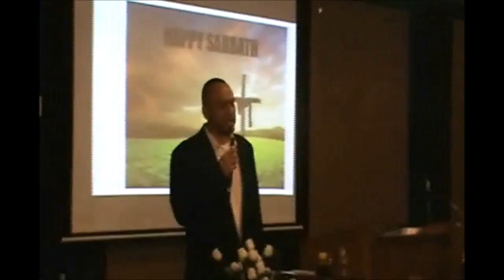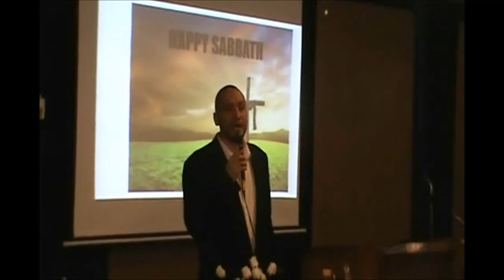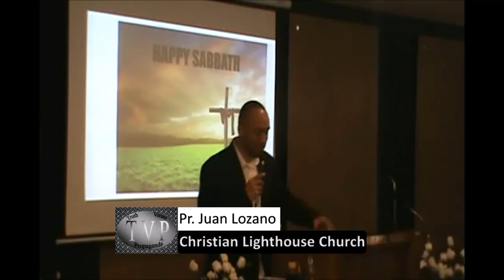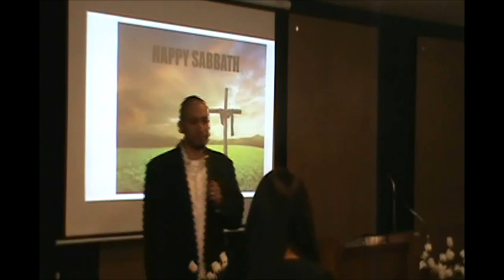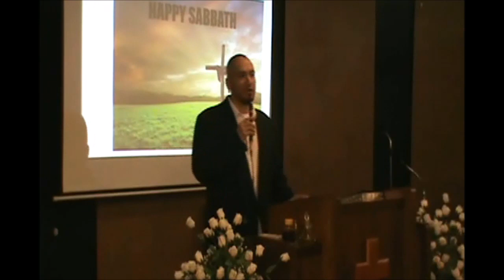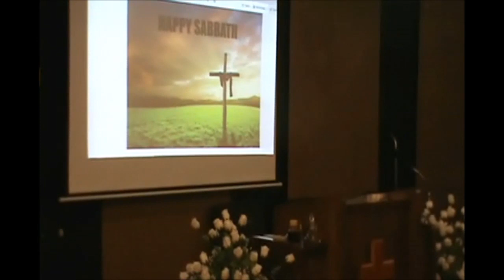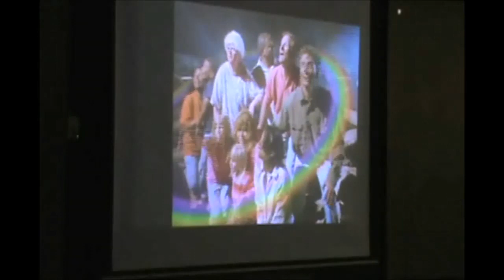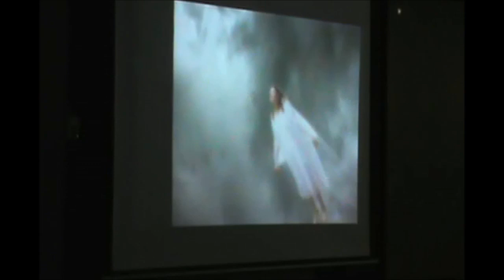Come Out Of Babylon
Elder Juan Lozano
Christian Lighthouse Church
900 N Pierce
 Amarillo, TX
Sabbath (Saturday) Divine Worship 11 am